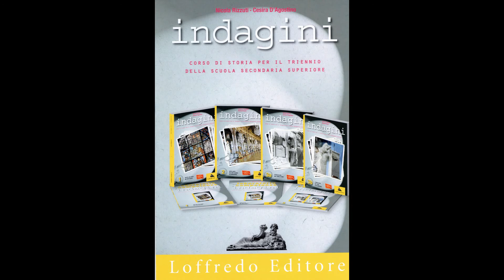Vassallo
Breve definizione del termine vassallo